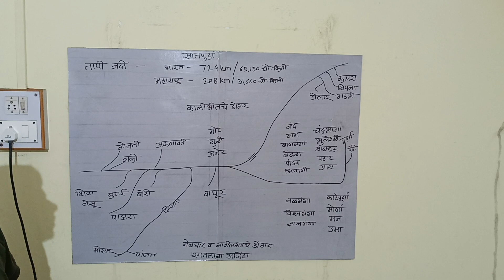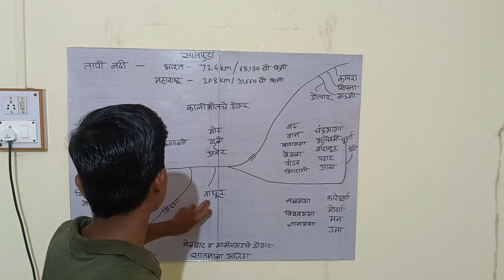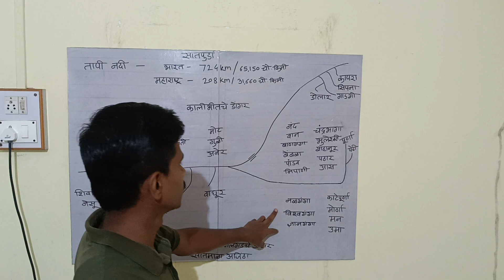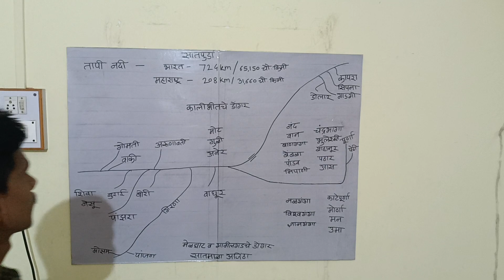|| तापी नदी प्रणाली || महाराष्ट्राचा भूगोल ||